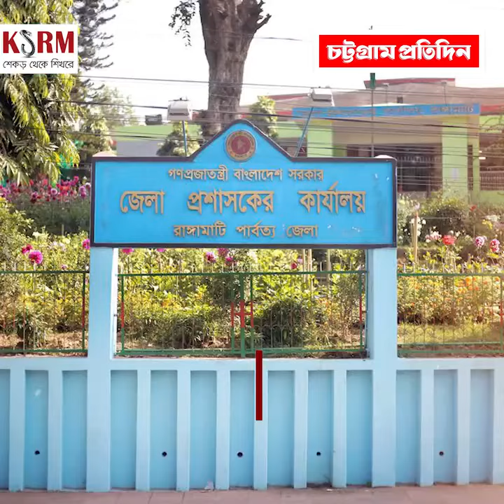রাঙামাটি-খাগড়াছড়ি-বান্দরবান ২৪ দিন একেবারেই যেতে মানা।